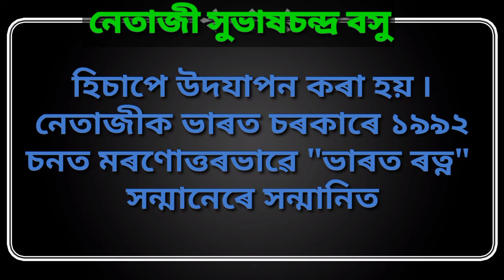নেতাজী সুভাষচন্দ্ৰ বসুৰ বিষয়ে ৰচনা/Essay on Netaji Subhas Chandra Bose/নেতাজী দিৱস/Assamese Kids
নেতাজী সুভাষচন্দ্ৰ বসুৰ বিষয়ে ৰচনা/Essay on Netaji Subhas Chandra Bose/নেতাজী দিৱস/Assamese Kids Learning Hub